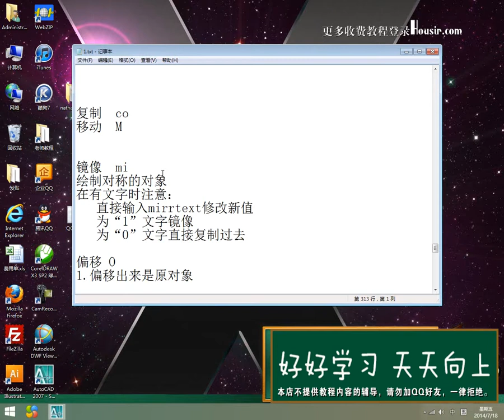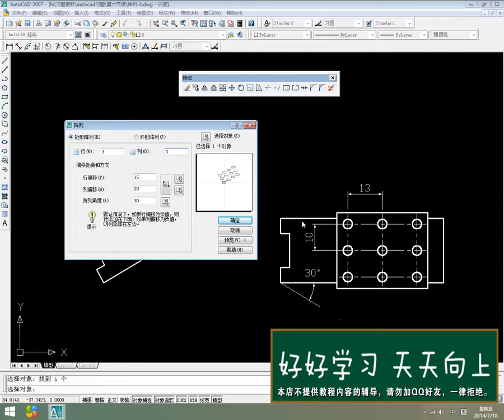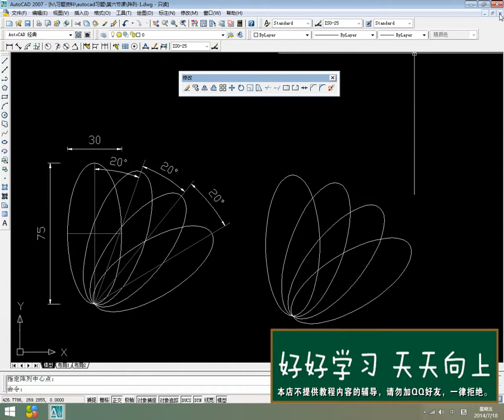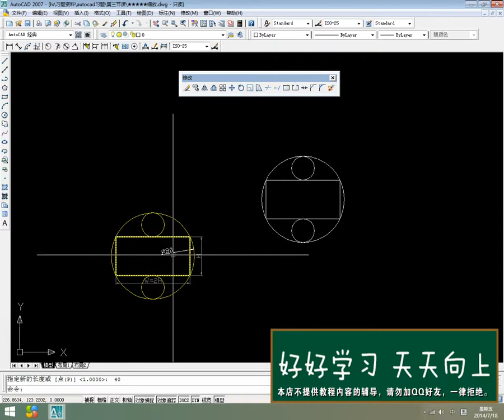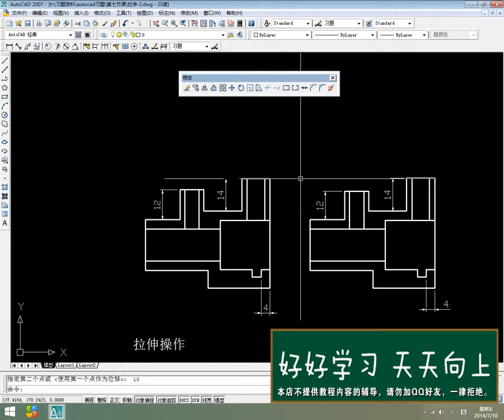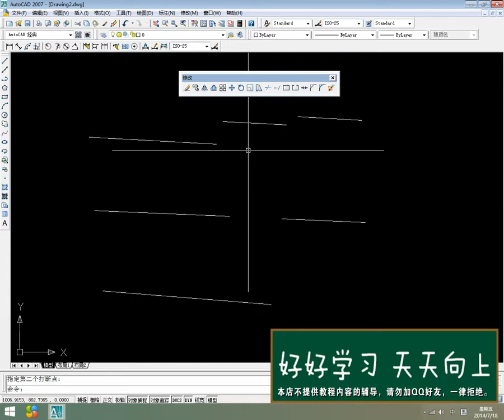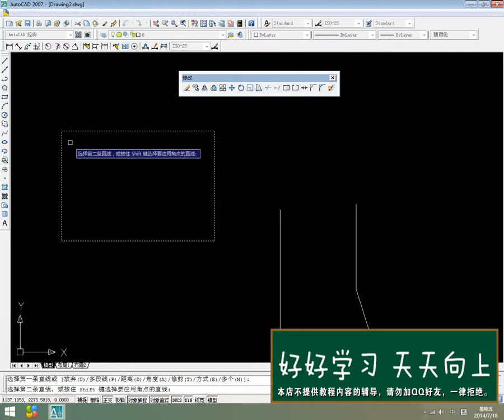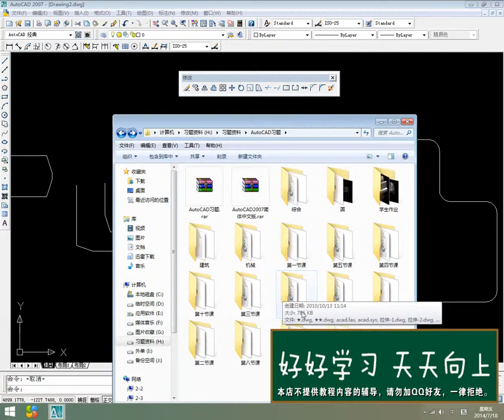07版 cad精品教学 基础教程视频 第七集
CAD中标准样式、基础标注、扩展标注以及标注的修改、图纸的设置和出图